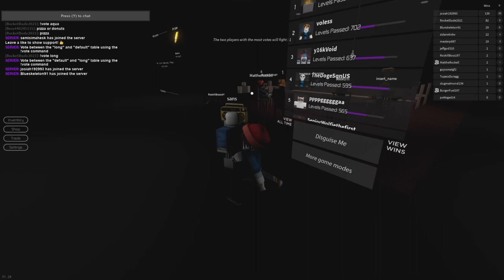Nova Bomb Precision